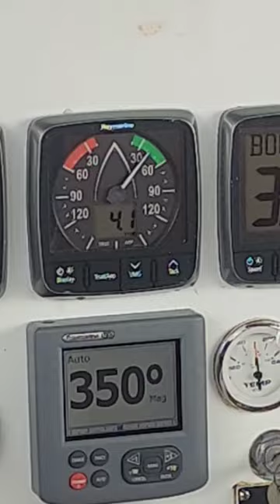How much solar power do we need?